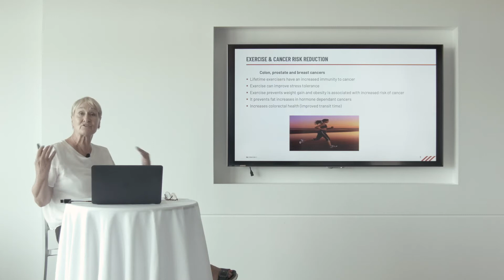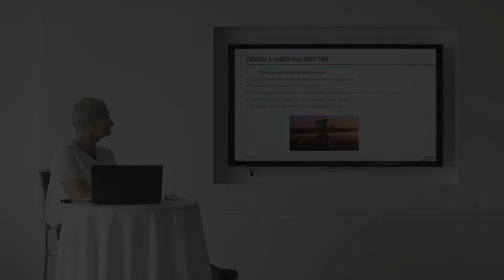Why does being active every day reduce the risk of developing cancer?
Pour en apprendre davantage, voici notre formation en ligne complète sur le sujet en cliquant
To learn more, here is our complete online course on the subject by clicking